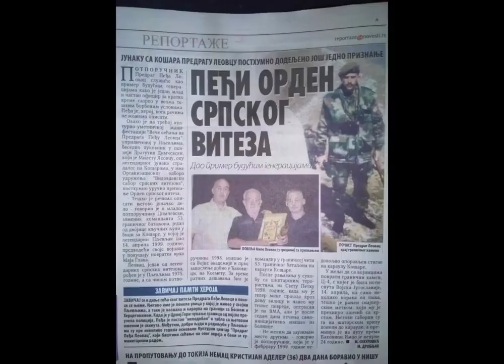14.4.1999 године, погинуо је јунак са Кошара и Витез Метохијских Међа,Предраг Пеђа Леовац😪